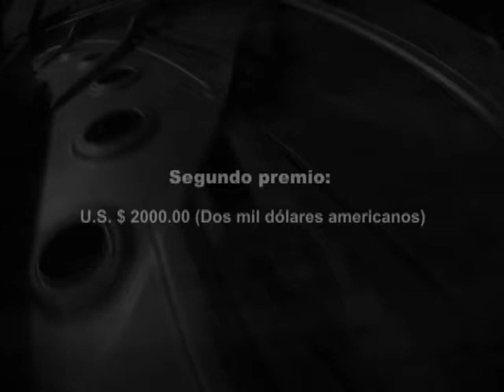2015 CNM III - Concurso de Piano "Federico Chopin"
III CONCURSO INTERNACIONAL DE PIANO “FEDERICO CHOPIN” Lima – Perú 2015
Video Realizado por: MPRO Producción Audiovisual
CONTACTOS:
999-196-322 Juan Carlos Muñoz Z.
"EL VIDEO QUE USTED QUIERA NOSOTROS LO HACEMOS".
Promos para: Facebook-Whatsapp y Youtube.